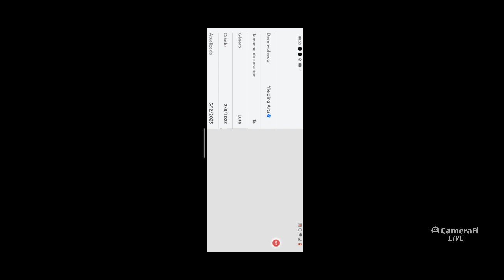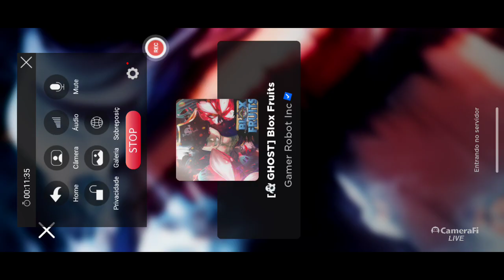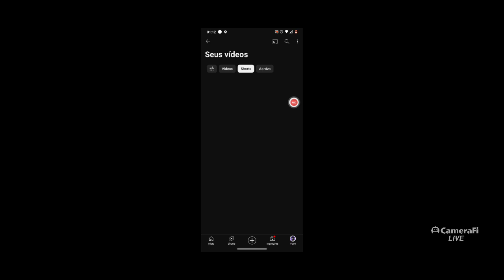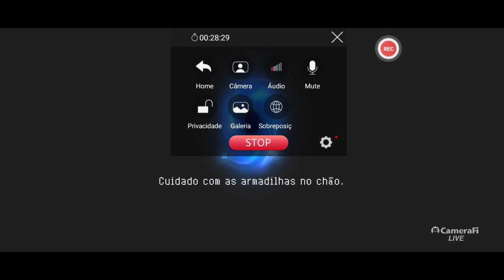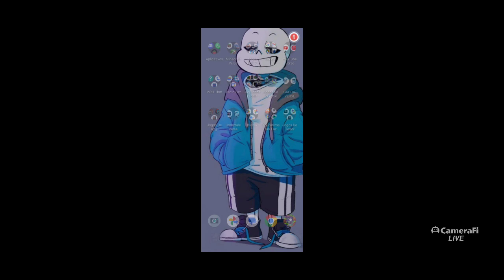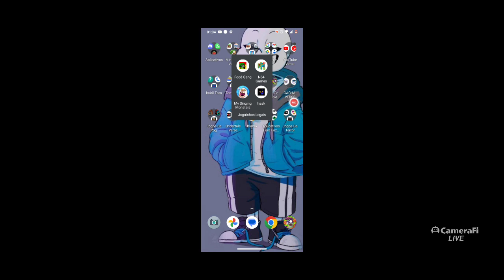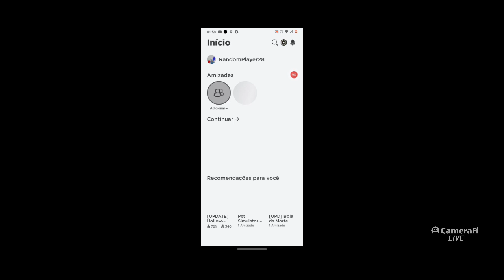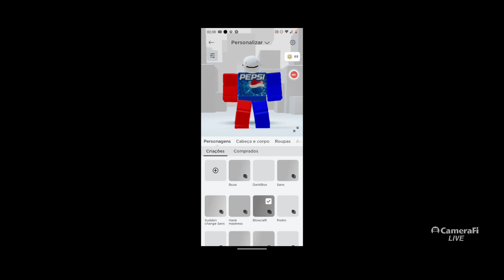Live Jogando Roblox Soul Knight e Haak(Obrigado pelos 208 inscritos🎉👍)